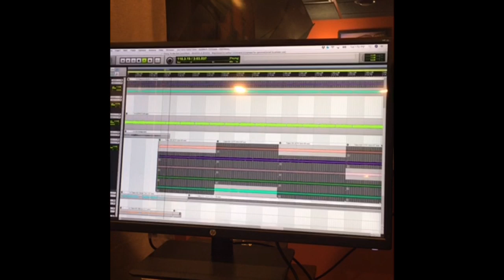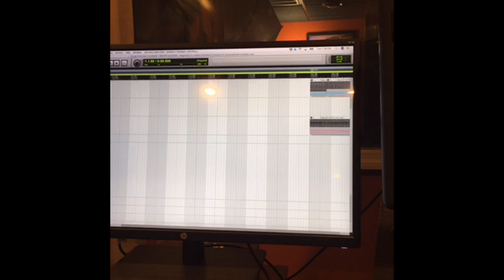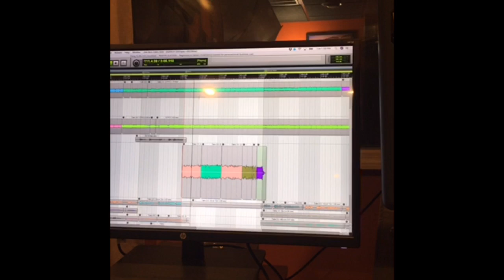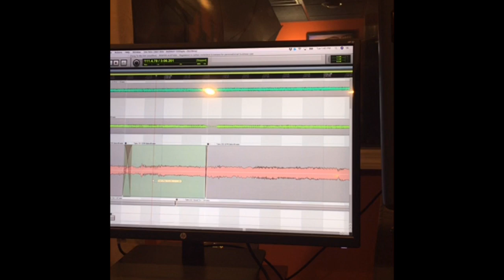How I Record a Guitar Solo | In the Studio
This video will show you my process for recording a guitar solo in the studio.